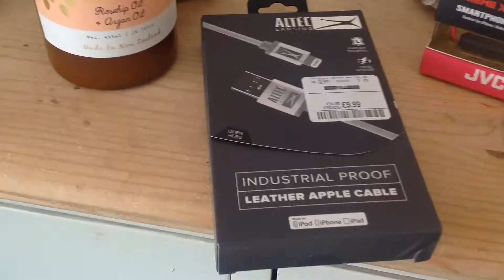Shopping trip, Home Sense, naughty Husband and ponytail weapons!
So, we have been out and about again! Mr B has been naughty and I have been using my ponytail as a weapon!